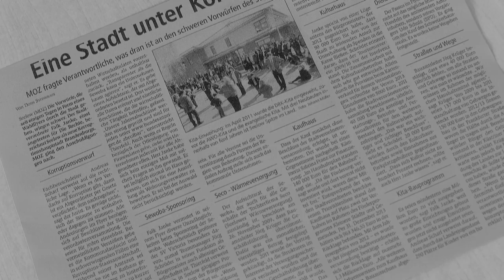Wahlkampf der Stadt Seelow